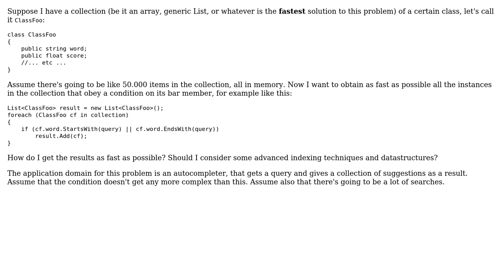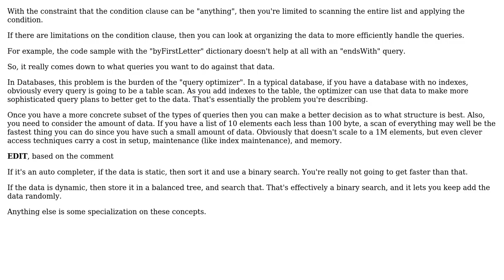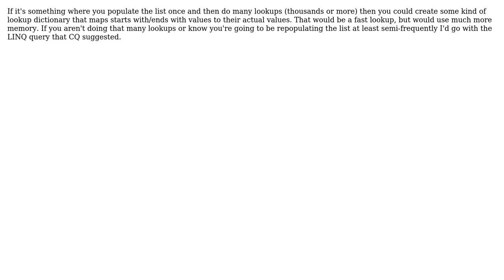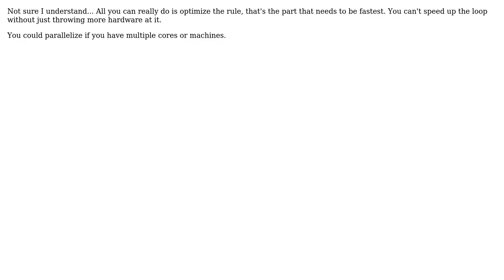Fastest way to find objects from a collection matched by condition on string member (9 Solutions!!)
Fastest way to find objects from a collection matched by condition on string member

With thanks & praise to God, and with thanks to the many people who have made this project possible! | Content (except music & images) licensed under CC BY-SA | Music | Images & others | With thanks to user Will Hartung user Quintin Robinson user Morikal user moonshadow user Michiel Borkent user kervin user Jon Turner user Hallgrim user Alexander user Aaron Jensen and the Stack Exchange Network Trademarks are property of their respective owners. You are responsible for your own actions.